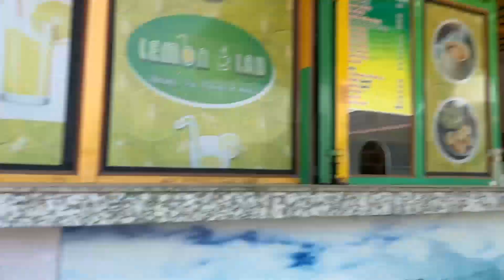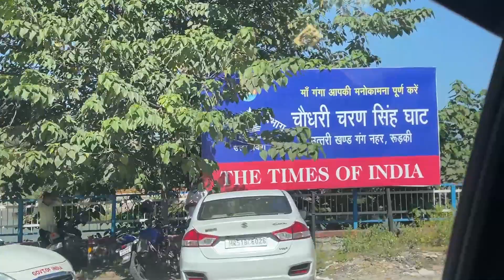Delhi To Haridwar Ep.2 || Kedarnath Vlog || Shaitan Rahul || The Shivam | Sumit Bhyan | Shivam Dikro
Edit :- Jaadu.